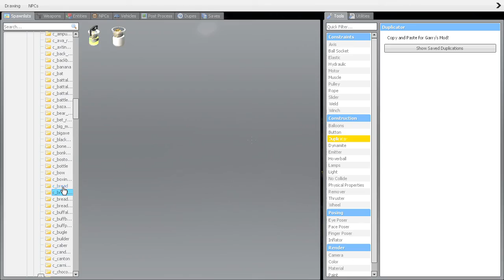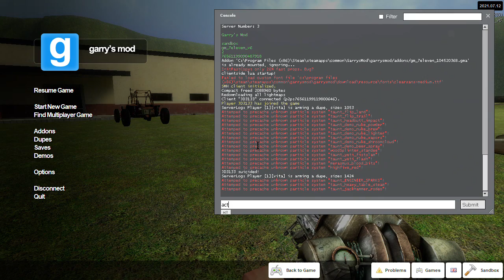Garry's Mod bread hunters featuring vita(ct2) and jd3133: the legendary 2:99$ 711 moldy bread